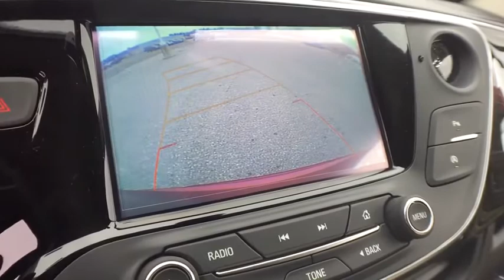2020 Buick Envision Lansing, Flint, Grand Blanc, Saginaw, Owosso, MI 10279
Chili Red Metallic New 2020 Buick Envision available in Owasso, Oklahoma at Young Buick GMC Cadillac of Owosso. Servicing the Lansing, Flint, Grand Blanc, Saginaw, MI area.

CHILI RED MET 2020 Buick Envision Preferred FWD 6-Speed Automatic 2.5L 4-Cylinder DGI DOHC VVT 6-Speaker Audio System Feature, ABS brakes, Dual USB Charging-Only Ports, Dual USB Ports w/Single Auxiliary Input Jack, Emergency communication system: OnStar and Buick connected services capable, Exterior Parking Camera Rear, Four wheel independent suspension, Occupant sensing airbag, Overhead airbag, Power Liftgate, Power steering, Power windows, Preferred Equipment Group 1SD, Radio: Buick Infotainment System AM/FM Stereo, Rear anti-roll bar, Rear Parking Sensors, Rear side impact airbag, Remote keyless entry, SiriusXM Radio, Speed-sensing steering, Steering wheel mounted audio controls, Traction control, Wheels: 18 10-Spoke Painted Aluminum.brbr22/29 City/Highway MPGbrbrbrCars sell for less in Owosso! Our vehicles move quickly!